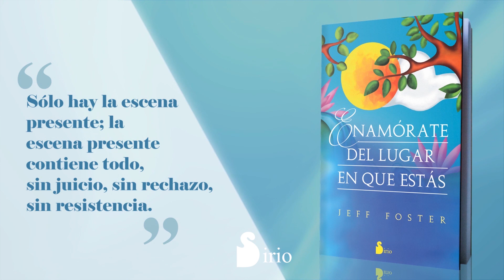LA ESCENA PERFECTA DE TU VIDA - Jeff Foster